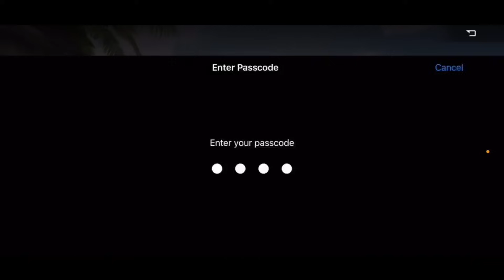Solo 8 finishes In Sanhok | Team Soul Domination 🚀💪🏻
Edited by - ig_nickop.21